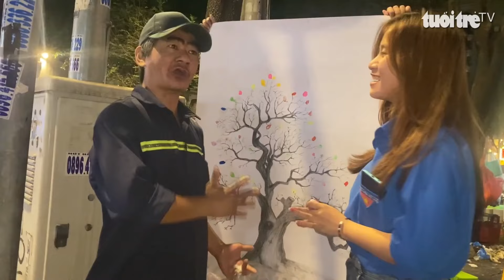Lan tỏa năng lượng tích cực 2024: Hoa nhân ái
Chúng tôi là một nhóm sinh viên ở TP.HCM. Lần này nhóm đem đến dự án 'Hoa tay nhân ái', chúng tôi cùng nhau góp lại, mỗi người một ít để dành tặng tới các cô chú ngoài kia đang gặp khó khăn trong cuộc sống.